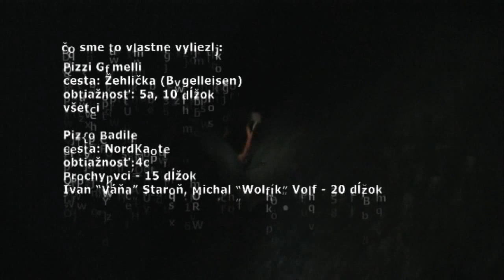Vivat Bergell (Vivat Bregaglia)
Krátky film